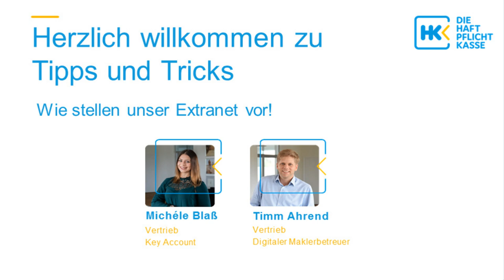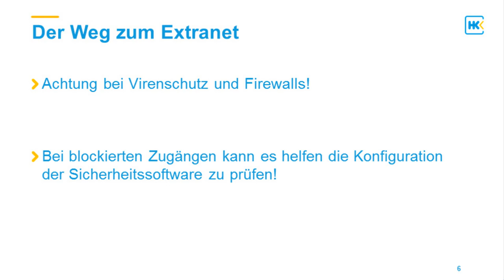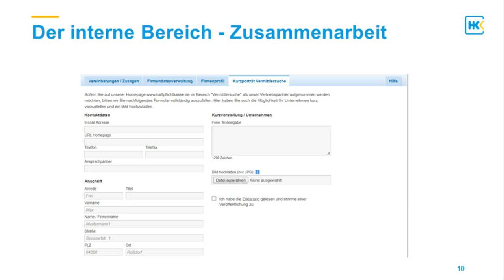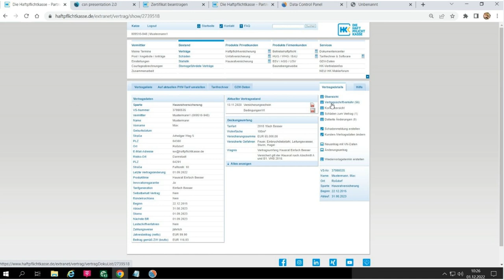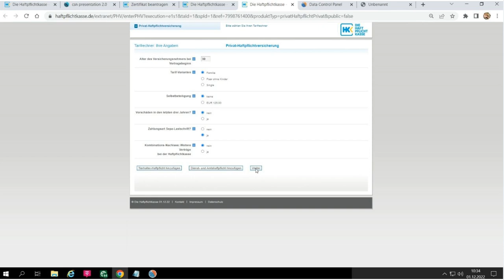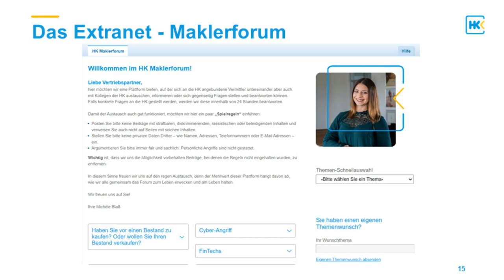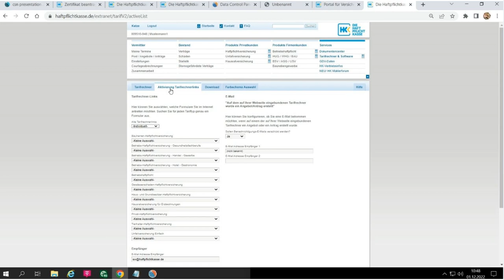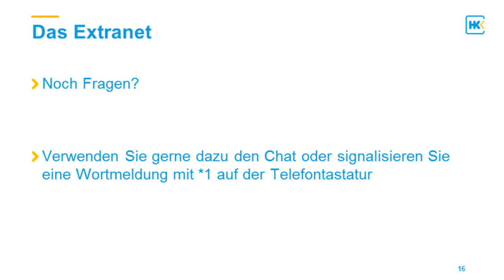Ausgezeichnet! Unser Extranet im Praxis-Check